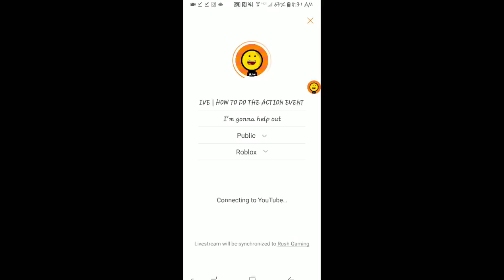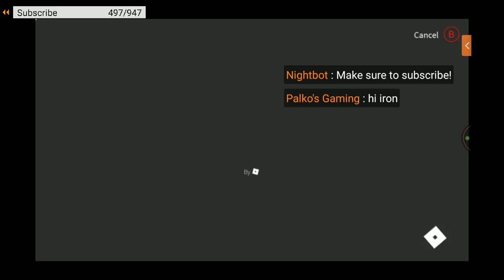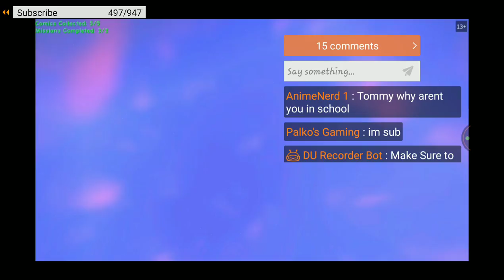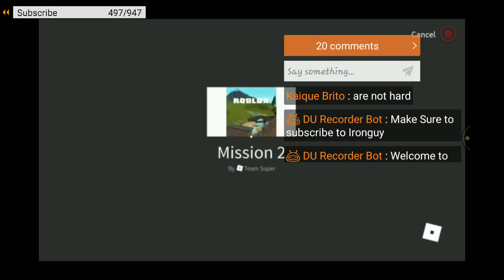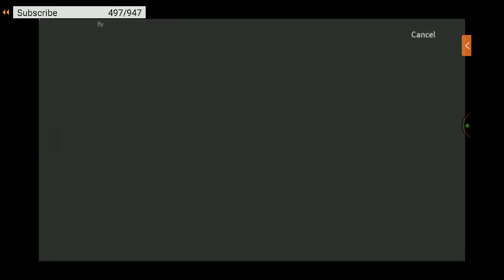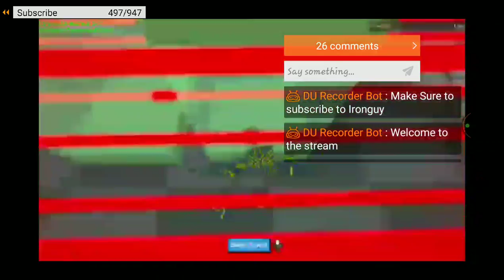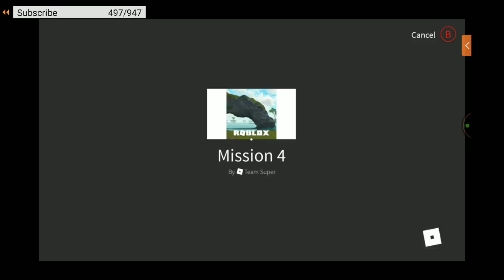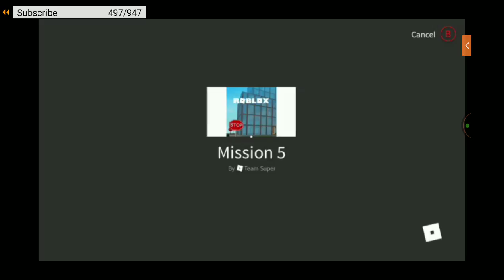ROBLOX EVENT LIVE | HOW TO DO THE ACTION EVENT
I'm gonna help out